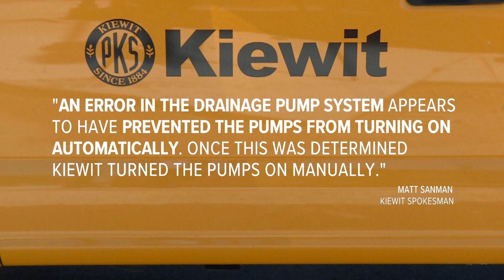Contractor will be fined for allowing lowered part of I-70 to flood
Kiewit, the contractor responsible for the new lowered portion of Interstate 70 in Denver, will be fined for allowing it to flood earlier this month when storm pumps failed to turn on.

9NEWS (KUSA) is located in Denver, Colorado.